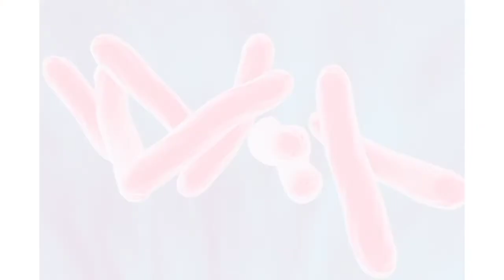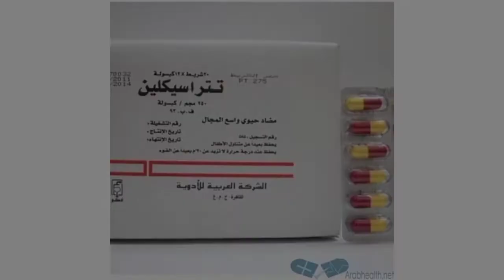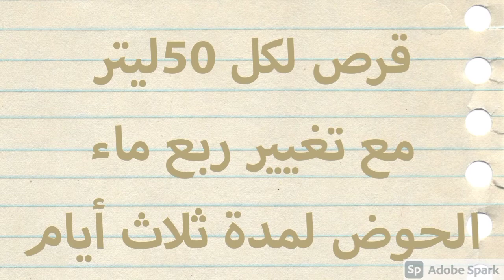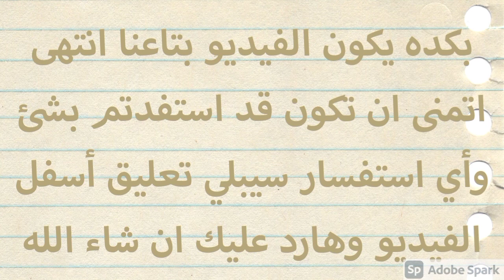أخطر مرض لأسماك الزينة قد يصيب الإنسان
في هذا الفيديو هنتكلم عن أخطر مرض لأسماك الزينة قد يصيب الإنسان